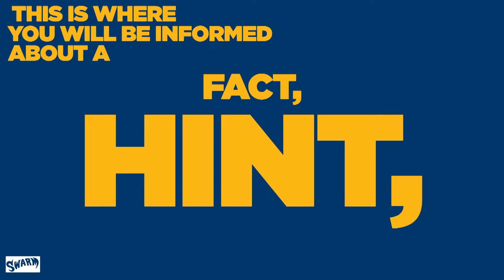Mitsubishi Mini Lessons: Top Cheese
Check out this mini-lesson video where Miles teaches you exactly what "Top Cheese" means.